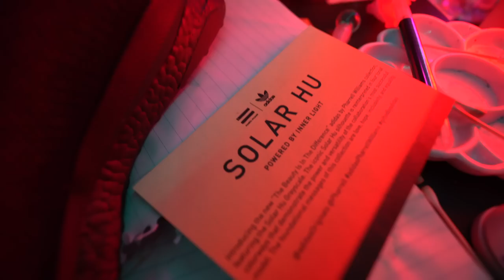Unreleased Pharrell Hu + Ruff Days for Omar + $1500 SINKS!? + Ted's Tattoo Resort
Wanna Send ME something???